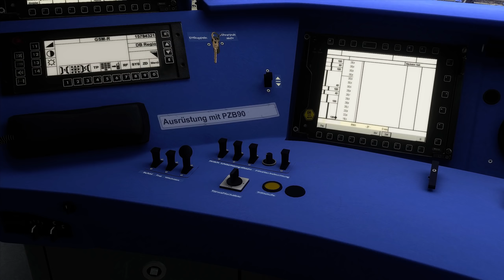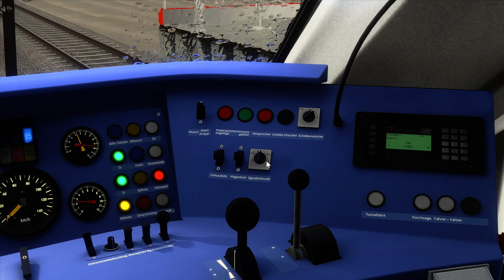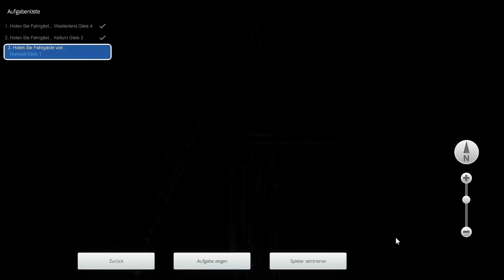EVAKUIERUNG | Orkantief über Sylt | LINT 41 & BR 648 | TRAIN SIMULATOR 2021 | Nahverkehr Ersatzfahrt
Heute führt uns die fahrt mit dem LINT 41 - BR 648 über die Insel Sylt. Mit unserem Dieseltriebwagen im NahSh Design müssen wir die Urlaubsgäste und Bewohner der Insel Sylt evakuieren, und ein letztes Mal mit dem Zug nach Niebüll fahren.

Auf der Insel Sylt hat nämlich ein Orkantief, die gesamte Insel verwüstet, teilweise Häuser zerstört und viele Menschen auf die Straße gesetzt.
Aus diesem Grund faren wir heute den evakuierungs Zug von Westerland auf Sylt nach Niebüll auf das Festland, wo die Menschen in Sicherheit sind.

Strecke: Marschbahn Husum - Westerland Sylt | GBE - Global Bridge Entertainment
Triebfahrzeug: BR 648 - LINT 41 | Railtraction